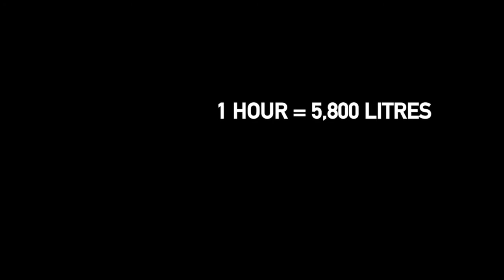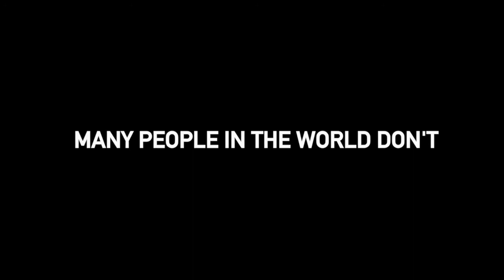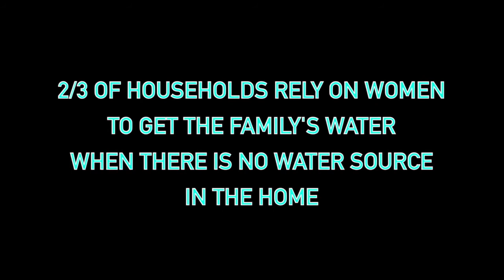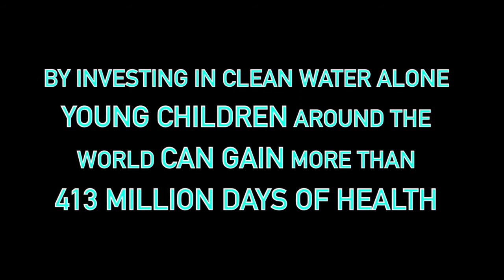Stream of Life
One of the highlights of Bryanston's 2016 A2 Charity Weekend was the premiere performance of Stream of Life, a song written and performed by Bryanston pupil Adam FW especially for PumpAid and the fundraising weekend.